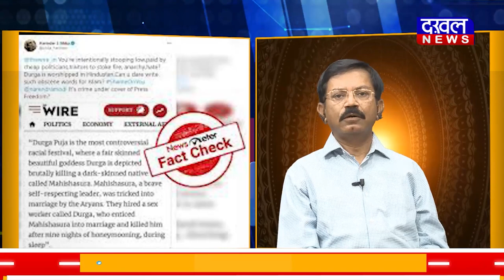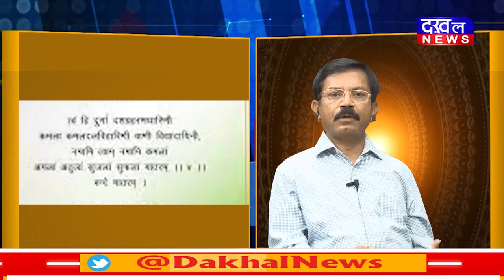DAKHAL NEWS नवरात्रि पर लेखकमनोज श्रीवास्तव के विचार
नवरात्रि पर लेखक मनोज श्रीवास्तव के विचार